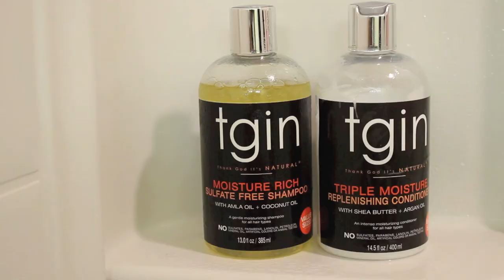Natural Hair Must Haves| TGIN Moisture Rich Shampoo and Conditioner Review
TGIN claims to help you "kiss dry hair goodbye" and in this video I'm explaining why you need the Moisture Rich shampoo and conditioner IN YOUR LIFE.

Here are my talking points to stay on track:

Moisture Rich Shampoo Review 1:23- 5:04
Moisture Rich Conditioner Review 5:05- 11:28

**UPDATE: AFTER UPLOADING THIS VIDEO, I REALIZED THAT THIS CONDITIONER CONTAINS  THE SILICONE "DIMETHICONE". JUST A HEADS UP IF THAT IS A DEAL BREAKER FOR YOU. (IT USUALLY IS FOR ME.)